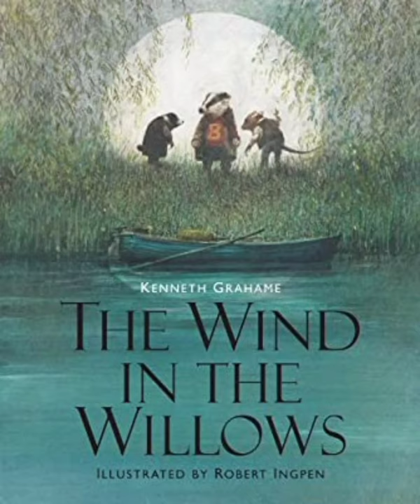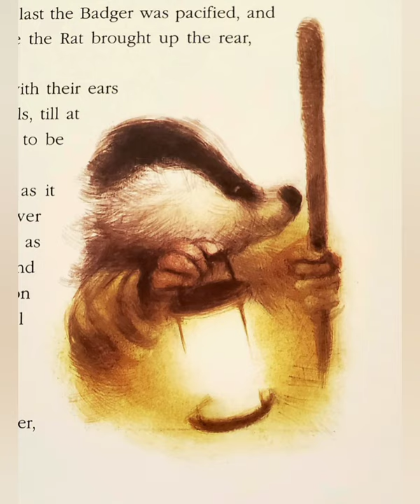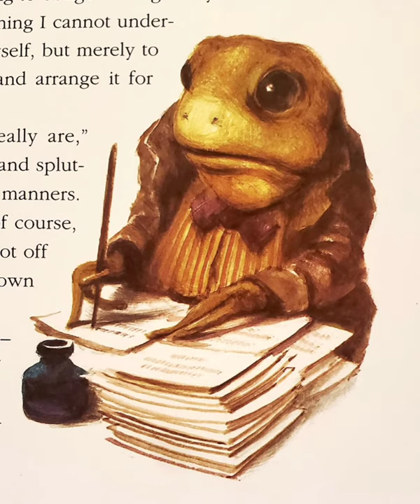The Wind In The Willows Chapter 12 By: Kenneth Grahame Illustrated by: Robert Ingpen